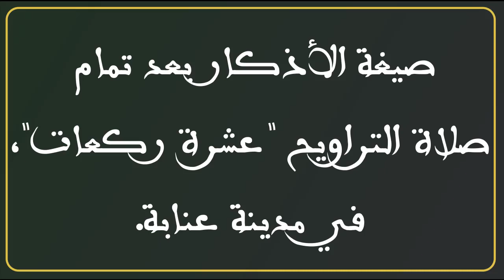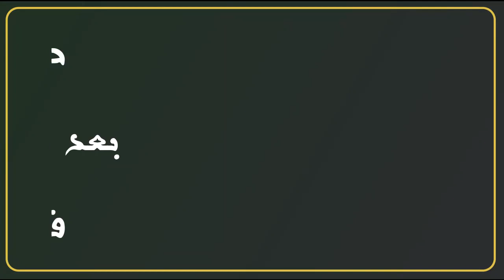صوت مدينة بونة المصونة عنابة - سيدي عبد العزيز بخوش الطريقة التابعية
7️⃣2️⃣صوت مدينة بونة المصونة "عنابة" قديما في شهر رمضان المبارك. أداء المسمع الشهير سيدي عبد العزيز بخوش أحد تلاميذ سيدنا 🟢الشيخ حسن الطرابلسي رحمهما الله🟢

1✒️ السماع العنابي في بداية الفيديو بطبوع المالوف ، "طبع عراق".
2✒️صيغة الأذن قديما في مدينة عنابة. وكذلك في الجامع الأعظم الزيتونة حرسها الله . بطبوع المالوف "طبع سيكة ذيل"  .
 الْأَذَانُ : الله أَكْبَرُ، الله أَكْبَرُ، أَشْهَدُ أَن لَّا إِلَهَ إلَّا الله، أَشْهَدُ أَن لَّا إِلَهَ إلَّا الله، أَشْهَدُ أَنَّ مُحَمَّداً رَسُولُ الله، أَشْهَدُ أَنَّ مُحَمَّداً رَّسُولُ اللهِ ؛ ثُمَّ تُرَجِّعُ بأَرْفَعَ مِنْ صَوْتِكَ أَوَّلَ مَرَّةٍ، فَتُكَرِّرُ التَّشَهُّدَ ، فَتَقُولُ : أَشْهَدُ أَن لَّا إِلَهَ إلَّا الله، أَشْهَدُ أَن لَّا إِلَهَ إلَّا الله، أَشْهَدُ أَنَّ مُحَمَّداً رَّسُولُ اللهِ، أَشْهَدُ أَنَّ مُحَمَّداً رَّسُولُ اللهِ، حَيَّ عَلَى الصَّلاَةِ، حَيَّ عَلَى الصَّلاَةِ، حَيَّ عَلَى الْفَلاَحِ، حَيَّ عَلَى الْفَلاَحِ ؛فَإِنْ كُنْتَ فِي نِدَاءِ الصُّبْحِ زِدتَّ هَهُنَا: الصَّلاَةُ خَيْرٌ مِّنَ النَّوْمِ، الصَّلاَةُ خَيْرٌ مِّنَ النَّوْمِ ؛ لَا تَقُلْ ذَلِكَ فِي غَيْرِ نِدَاءِ الصُّبْحِ ؛ الله أَكْبَرُ، الله أكْبَرُ، لَا إِلَهَ إلَّا الله. مَرَّةً وَاحِدَةً. .
3✒️صيغة الإقامة قديما في مدينة عنابة بطبوع المالوف "طبع سيكة ذيل" .
وَالْإقامَةُ وِتْرٌ : الله أَكْبَرُ، الله أَكْبَرُ، أَشْهَدُ أَن لَّا إِلَهَ إلَّا الله، أَشْهَدُ أَنَّ مُحَمَّداً رَّسُولُ اللهِ، حَيَّ عَلَى الصَّلاَةِ، حَيَّ عَلَى الْفَلاَحِ، قَدْ قَامَتِ الصَّلَاةُ، الله أَكْبَرُ، الله أَكْبَرُ، لَا إِلَهَ إِلَّا الله.
4✒️ صيغة الأذكار بعد الصلاة المكتوبة بطبوع المالوف " الجلالة بطبع سيكا" .
ذكر كلمة " لا اله الا الله ثلاث مرات دبر كل صلاة مفروضة وفي الاخير منها يقول محمد رسول الله ويسمح.  للجماعة ان تاتى بها جهرا ان امكن ذلك في نحو زواياهم والا ياتوا بها سرا ان كانوا بين من يخشون تشويشهم ومثل ذلك المنفرد . ) روى ابن النجار والديلمي عن انس مرفوعا : (من قال لا إله إلا الله ومدها هدمت له اربعة آلآف ذنب من الكبائر .) قال سيدي أحمد الصاوي في حاشيته على الشرح الصغير لسيدي أحمد الدروير " وعليه يتخرج ماورد أن من قال لا إله إلا الله ثلاثا بمد « لا » اربع عشرة حركة ولفظ الجلالة ستاً كفرت عنه أربعة آلاف كبيرة .
5✒️قبل كل ركعتين من صلاة التراويح تقول :"اللهم صل وسلم على سيدنا محمد وعلى آله ".
6✒️صيغة الأذكار بعد كل أربع ركعات من صلاة التراويح ، قديما في مدينة عنابة.بطبوع المالوف "طبع عراق " .
سبحان الله وبحمده سبحان الله العظيم واستغفر الله (ثلاث مرات).
7✒️صيغة الأذكار بعد تمام صلاة التراويح "عشرة ركعات" ، قديما في مدينة عنابة.بطبوع المالوف وهي كالآتي :
- الحمد لله الذي هدانا لهذا وما كنا لنهتدي لولا أن هدانا الله ( مرة واحدة ) ، "طبع المزموم".
- لقد جاءت رسل ربنا بالحق ( مرة واحدة ) "طبع المزموم".
- اللهم لك الحمد . ( ثلاث مرات ) "طبع المزموم"
- حمدا كثيرا طيبا مباركا فيه ، رضينا بالله ربا وبالإسلام دينا ، وبالقرآن إماما ، وبالكعبة قبلة ، وبسيدنا محمد ( صلى الله عليه وسلم ) نبيآ ورسولا . ( مرة واحدة ) "طبع المزموم".
- ولا حول ولا قوة إلا بالله العلي العظيم ( مرة واحدة) "طبع المزموم" .
- تقبل بفضلك أعمالنا ، وأختم بخيرك آجالنا ، وألطف بعبدك يا مولانا بجاه محمد سيدنا . ( ثلاث مرات وفي المرة الثالثة مكان بجاه محمد سيدنا تقول بجاه محمد شفيعنا) "طبع المزموم".
* هنا يتم رفع اليدين *
- ربنا تقبل منا الصلاة والصيام ، واحشرنا في زمرة خير الأنام ( ثلاث مرات ) "طبع".
- اللـهـم متنـا مسلمين محسنين لا مبدلين ولا مغيرين ، يا من وفق أهل الخير إلى الخير وأعانهم عليه ، وفقنا يا مولانا إلى الخير وأعنا عليه . ( ثلاث مرات وفي المرة الثالثة مكان وأعنا عليه تقول وأمتنا عليه ) سبحان ربك رب العزة عما يصفون وسلام على المرسلين والحمد لله رب العالمين . صلاة الشفع والوتر يرحمنا ويرحمكم الله (وكان الله بالمؤمنين رؤوفا رحيما ) "طبع الأصبعين".

8✒️صيغة الأذكار بعد صلاة الشفع والوتر ، قديما في مدينة عنابة. بطبوع المالوف "طبع سيكا ذيل " مع رفع اليدين وهي كالآتي:
بِسۡمِ ٱللَّهِ ٱلرَّحۡمَٰنِ ٱلرَّحِيمِ (1)ٱلۡحَمۡدُ لِلَّهِ رَبِّ ٱلۡعَٰلَمِينَ (2)ٱلرَّحۡمَٰنِ ٱلرَّحِيمِ (3) مَٰلِكِ يَوۡمِ ٱلدِّينِ (4)إِيَّاكَ نَعۡبُدُ وَإِيَّاكَ نَسۡتَعِينُ (5) ٱهۡدِنَاٱلصِّرَٰطَ ٱلۡمُسۡتَقِيمَ (6) صِرَٰطَ ٱلَّذِينَ أَنۡعَمۡتَ عَلَيۡهِمۡ غَيۡرِ ٱلۡمَغۡضُوبِ عَلَيۡهِمۡ وَلَا ٱلضَّآلِّينَ (7) آمين.
 الصّلاة والسّلام عليك ياسيّدنا يا حبيب الله ، الصّلاة والسّلام عليك ياسيّدنا يانبي الله، الصلاة والسلام عليك ياسيّدنا يارسول الله ألف ألف صلاة، وألف ألف سلام عليك وعلى آل بيتك وأصحابك ياأكرم الخلق عند الله. سبحان ربك رب العزة عما يصفون وسلام على المرسلين والحمد لله رب العالمين.

◀️ملاحظة: هكذا جرى العمل قديما في المساجد العتيقة التي تصلى فيها صلاة التراويح في مدينة عنابة .
ولقد أضاف سيدنا الشيخ إلى هذه الأذكار تغييرات منها أن بعد الركعتين الأولى  والركعتين الثالثة والركعتين الخامسة تقول : سبوح قدوس ربنا ورب الملائكة والروح.(ثلاث مرات).
ويضا جعل أذكار التراويح تتلى بعد صلاة الشفع والوتر وأضاف لها أيضا هذه الصلاة على النبي  :
-اللهم صل على المصطفى*** حبيبنا محمد عليه السلام.
صلاة تدوم وتبلغ إليه*** مرور الليالي وطول الدوام . ( ثلاث مرات ).

ثم :
3📌 درس سيدنا الشيخ فكان يوم يدرس فيه تفسير القرآن الكريم واليوم الثاني شرح صحيح البخاري وهكذا طيلة الشهر الفضيل.
4📌 السماع مع توزيع الشاي .
5📌الجلالة ثم التسلام والإنصراف.
◀️ وكان سيدنا الشيخ يوصي تلاميذه بتلاوة القرآن الكريم وختمه عدة مرات ،ويذكر ايضا بما ورد في كتاب نزهة المجالس